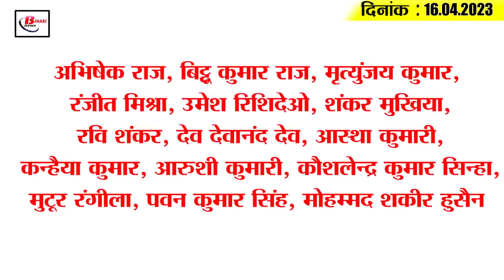Today Bihar Evening breaking news of 16th April 2023 on BSEB, Weather update, Bird flu, MNREGA, IPL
Latest today Bihar evening news of  16h April 2023 on BSEB, Weather update, Bird flu, MNREGA, IPL

1. Last chance to apply for Inter compartmental cum special exam

2. From May 3 to June 17, 3 pairs of summer special trains will run for these cities
In a few days, the summer vacation of the children's schools is about to begin, in such a situation, the family members make plans to travel to Sarwar, keeping in view this and keeping in mind the extra rush of passengers, for their convenience, many trains have been provided by the railways. It has been decided to operate 3 pairs of special trains for several cities from May 3 to June 17. Tell that the operation of the three pairs of trains will be started. These include 01043/01044 between Samastipur and Lokmanya Tilak Terminals, 01039/10140 between Danapur and Pune and Chhatrapati Shivaji Maharaja Terminal and 01031/01032 between Mumbai and Malda Town.

3. Two cases of online fraud revealed

4. The office of revenue employees will run in this building

5. Bird flu knocked in Bihar

6. Meteorological Department issued alert in Bihar

7. People of Bihar will not have to go out for cancer treatment

8. 48 lakh MNREGA job cards canceled in Bihar

9. Tej Pratap turns 35

10. Statement of Prashant Kishor regarding 2024 Lok Sabha elections

11. The meeting of the national executive of the party regarding the Lok Sabha elections today

12. Opposition unity of CM Nitish suffered a setback

13. Sushil Modi accuses Nitish government of hiding figures

14. BCCI's big update on Jasprit Bumrah and Shreyas Iyer's injury

15. Know what is the rate of petrol and diesel in Bihar today